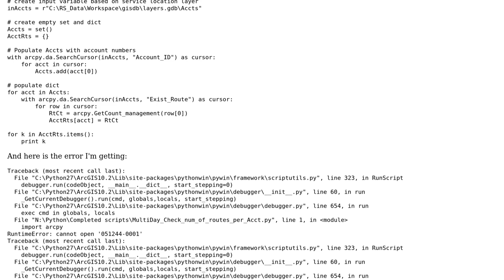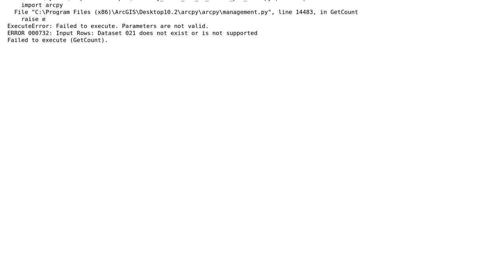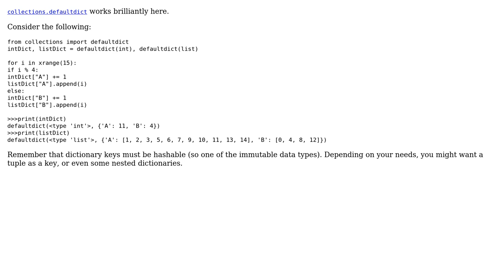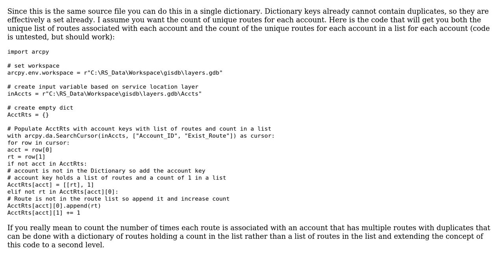GIS: Creating a dict with Search Cursor (2 Solutions!!)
GIS: Creating a dict with Search Cursor

With thanks & praise to God, and with thanks to the many people who have made this project possible! | Content (except music & images) licensed under CC BY-SA | Music | Images & others | With thanks to user Richard Fairhurst user PolyGeo user Paul user geoJshaun and the Stack Exchange Network Trademarks are property of their respective owners. You are responsible for your own actions.